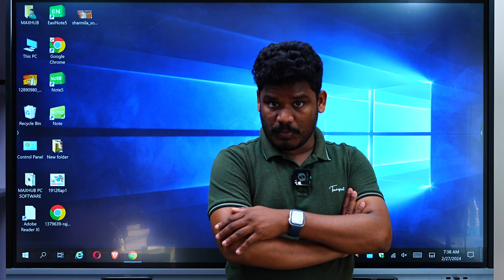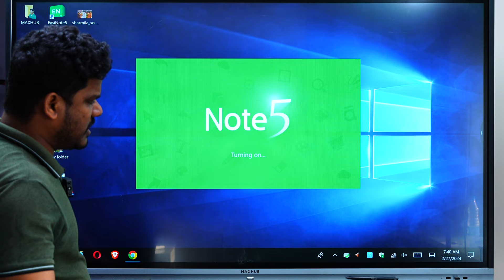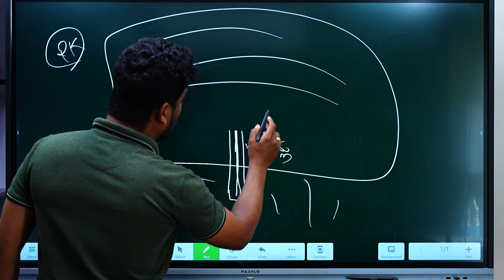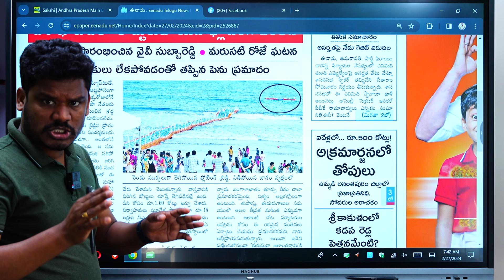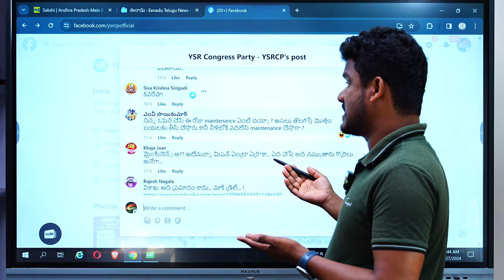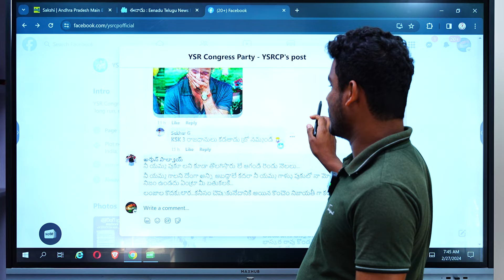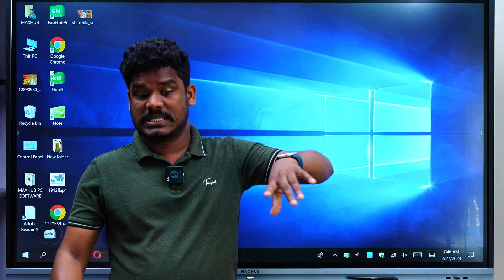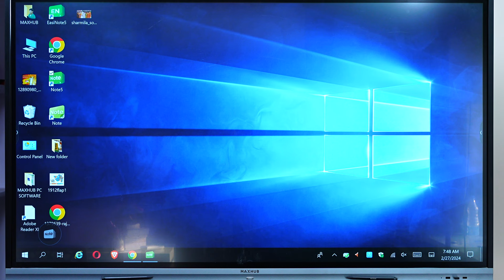YS Jagan Realise: జగనన్న జనం తిడుతున్నారు! | అన్నీ ఎల్లో మీదకు తోసెద్ధామా? | Visakha News AP 175